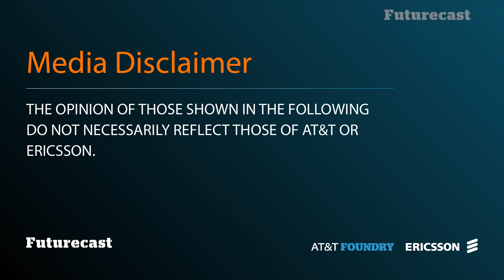Futurecast: Can Data Do Good? | AT&T & Ericsson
Andreas Weigend, author of “Data for the People,” and Ben Steinberg of Data Does Good discuss ways to use data to do good in the Information Age at the Futurecast Technology Innovation Series.

Learn more about Futurecast, created in partnership between the AT&T Foundry and Ericsson,